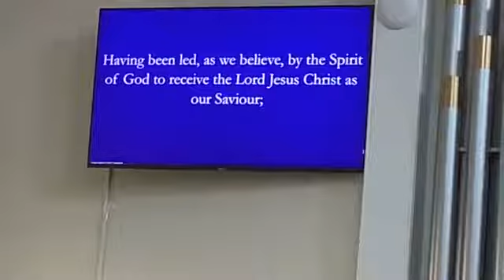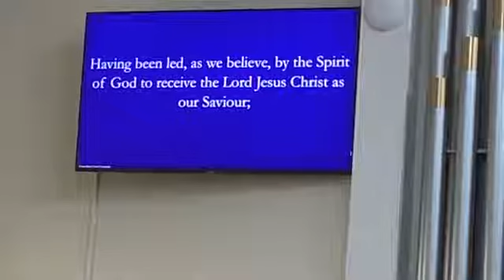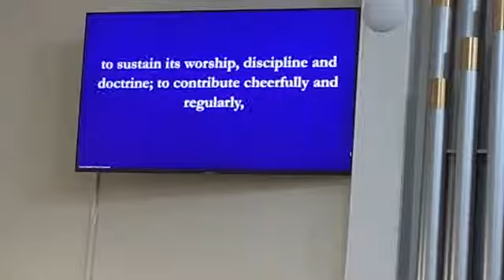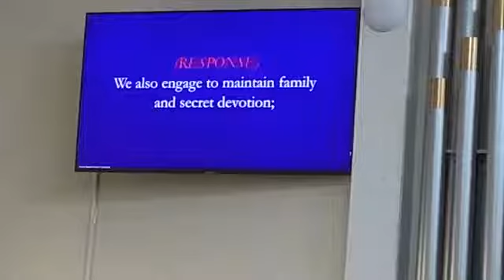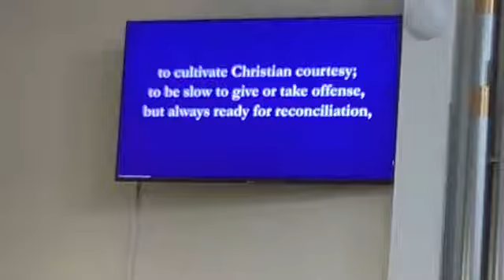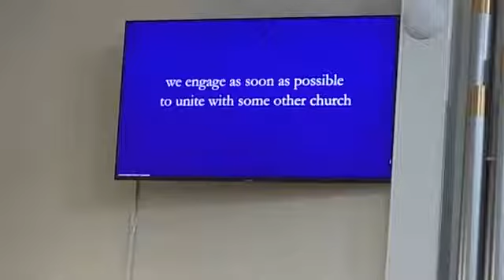Communion Sunday Worship Service September 5, 2021